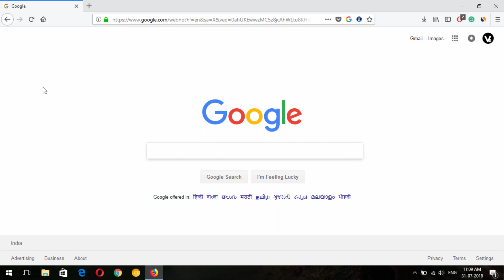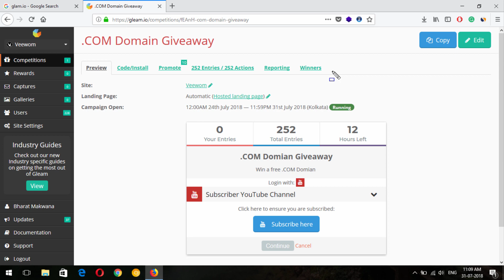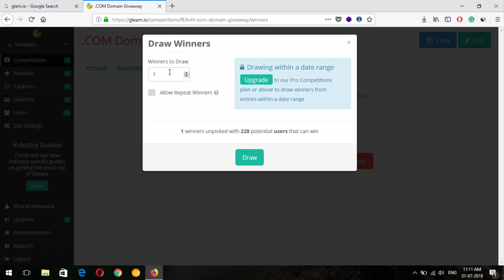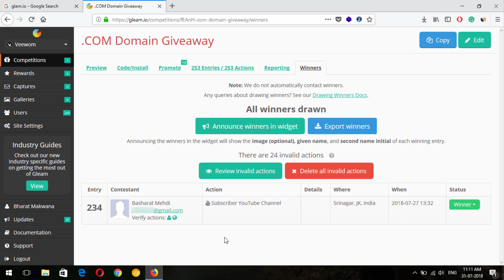.COM Domain Giveaway Result 2018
Hello guys ,aaj hamare .com domain ke giveaway ka result hai ,so dekhiye yah video ko or janiye kon hai winner.

- - - - - - - - - - Thanks  - - - - - - - - - -